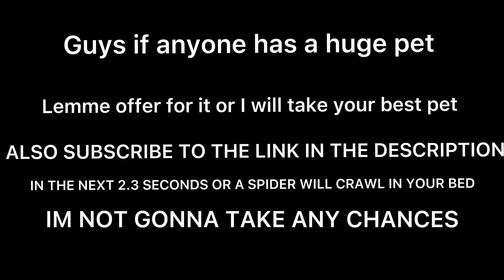I HATCHED THE HUGE CUPCAKE FROM GIFTS IN PET SIMULATOR X